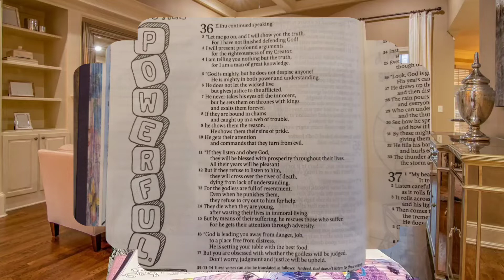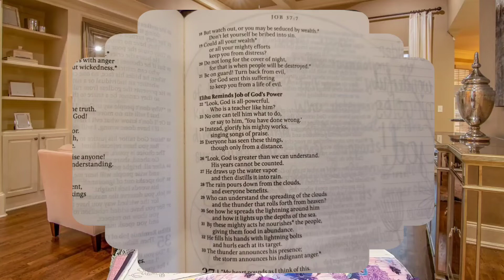Job 36: Elihu Continues Speaking Bible Study